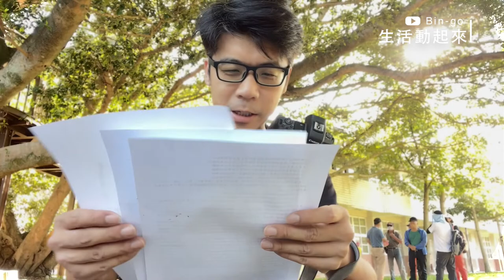挑戰又休閒的白布帆登山步道⎜一次看足苗栗與台中的交界處⎜第一次吃到黃藤籽